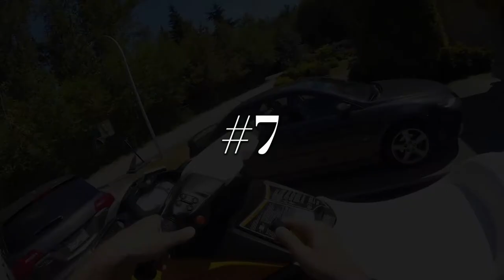10 Point Safety Check for Personal Watercraft Jet Ski Riding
10 safety check tips on making sure your next personal watercraft jet ski ride is as safe as it can be! For Sea Doo, Yamaha, Kawasaki, etc. Compliments of your friends at 3ftDeep.

Filmed with a Canon 70D camera in the great Pacific Northwest.